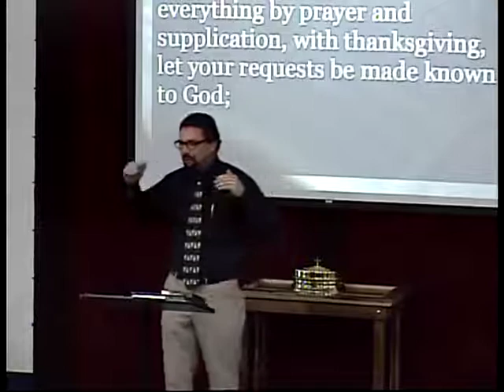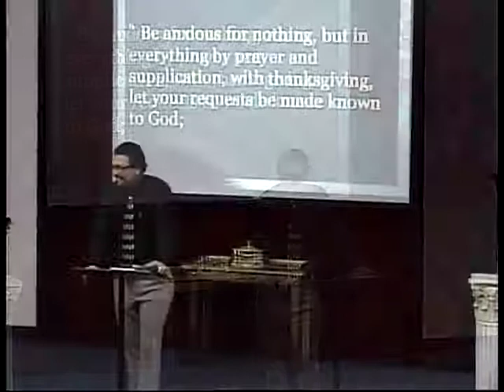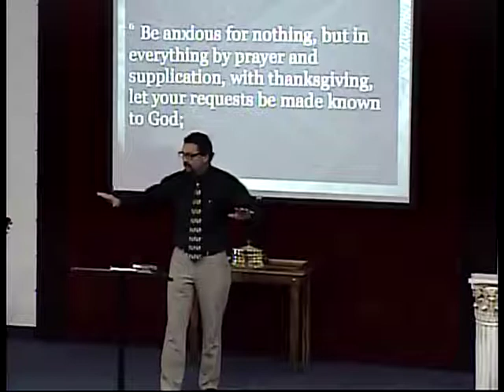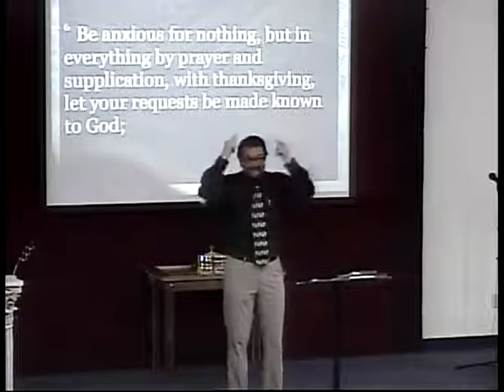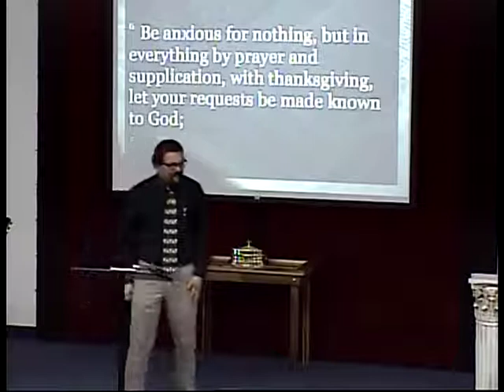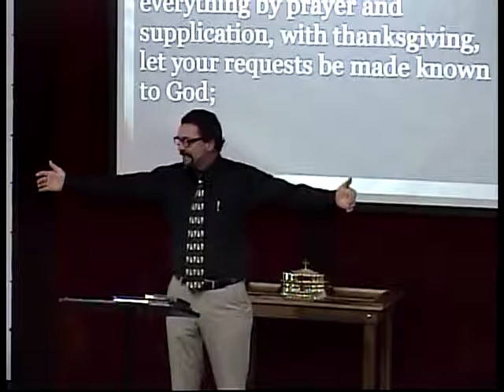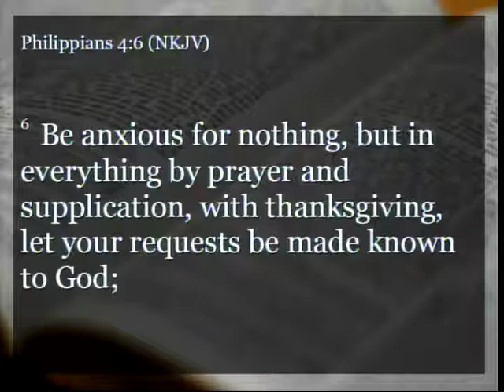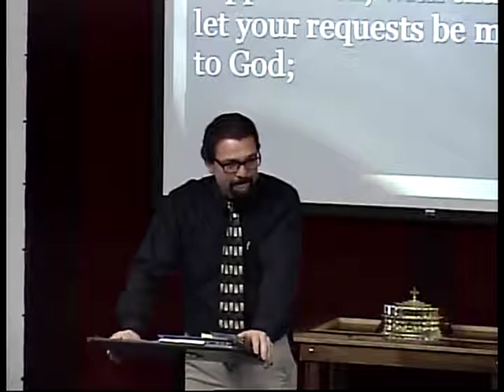Praying - First Fruits 2017 - 01/29/17 Sermon